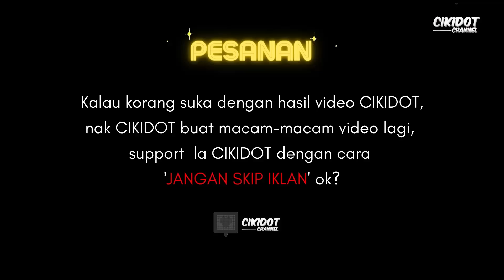CHALLENGE MAKAN MEE PEDAS JALAPENO DARI INDONESIA! PEDAS TAPI SEDAP!